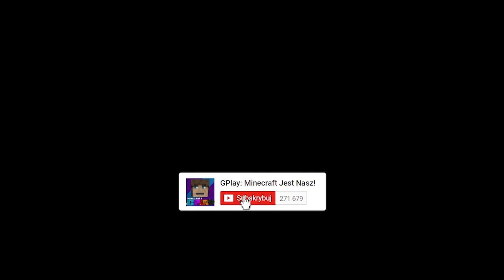KICK THE BUDDY POSZUKIWANY W MINECRAFT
Poszukiwany w Minecraft! Kolejny odcinek gdzie głównym poszukiwanym jest Kick the Buddy! Podsyłajcie Wasze propozycje na kolejne odcinki w komentarzach. Dzięki!